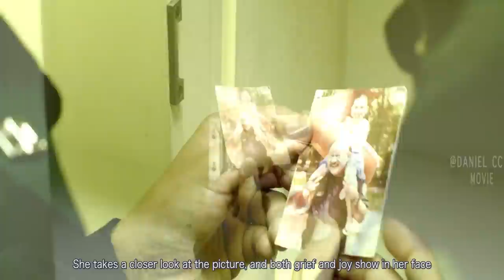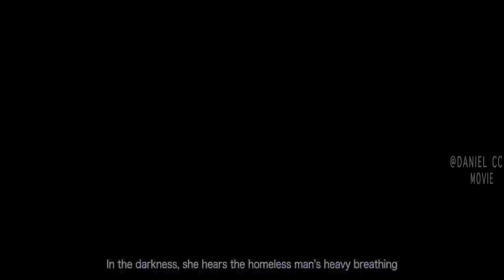Girl's Last Shift in Office Turns to Slaughter |LAST SHIFT MOVIE EXPLAINED